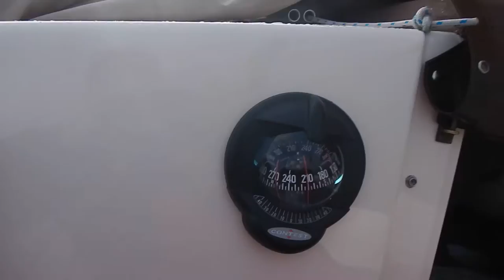DRASCOMBE DRIFTER 22 DULCIBELLA ~ TWW 2016: Markermeer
A couple of hours heeling at 15~20 degrees is not too bad whilst cocooning in the cosy cabin of Drifter 22 Dulcibella. Beating close hauled in a south south-easterly 4~5 from NW Markermeer towards Edam, time to get lunch and tea down before early last light sets in.